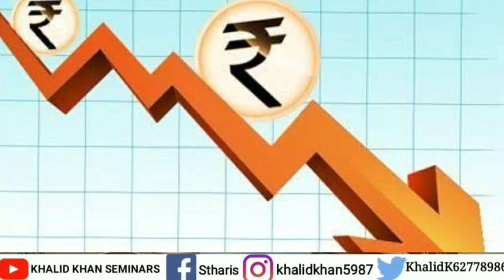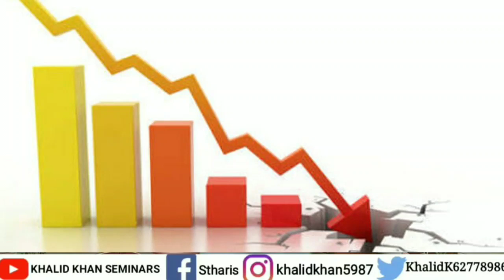Corona Lockdown Vs Opportunities (Urdu) by Khalid Khan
Let us look at the positive side of the Lockdown and convert it with Opportunities.